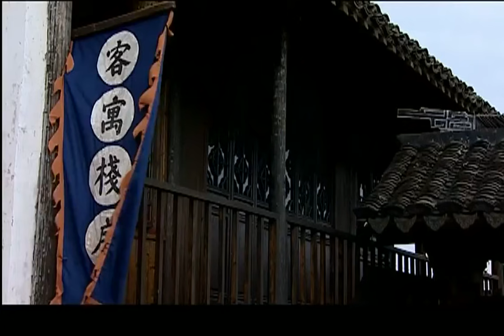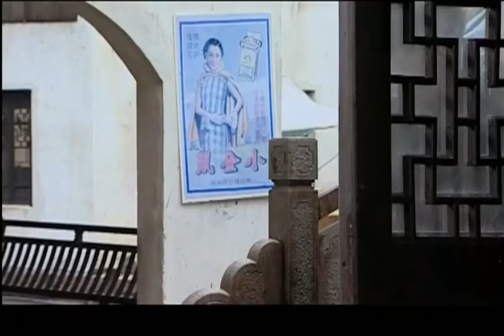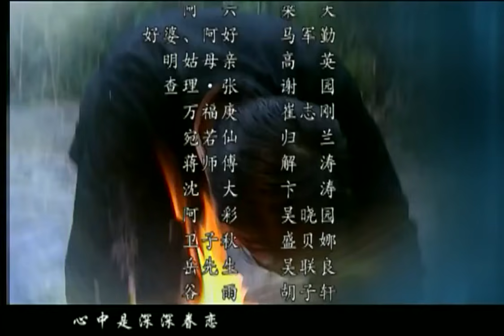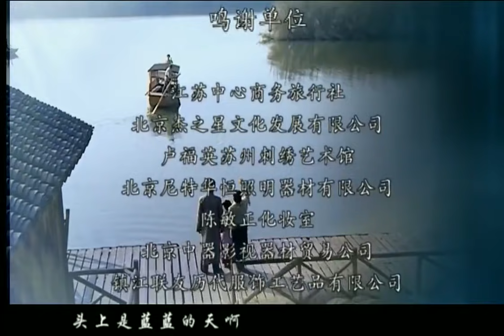【好看电视剧】《乱世绣娘》第06集 | 美丽绣娘和画家才子的一段曲折迷离的爱情，女貌郎才不顾命运一心一意在一起的故事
导演：包福明
主演：徐露，何赛飞，朱铁
《乱世绣娘》讲述了民国时期，唯一的“缂针绣”传人阿秀与画家林吾健一见钟情，然而，一场灾难让二人分离并各自结婚。10年后二人重逢，为了保护“绣谱”与小吏、买办、奸商、无赖开展了激烈的斗争。故事发生在上世纪二、三十年代。山清水秀的江南，孕育了民族瑰宝刺绣。古镇方桥绣庄林立，恰似姹紫嫣红的偌大花圃。而明德绣庄更是一枝独秀的奇葩，闻名遐迩，因为它拥有独门绝技缂针乡和一位技艺超群的绣娘。缂针乡绝无仅有的传人阿秀，靓丽、灵秀、身世迷离，其人其技深藏绣阁，密不示人。可是，一个意想不到的缘由，庄主明姑不得不让一位青年学子、绘画才俊林吾建进入神秘绣房，与阿秀合作价值惊人的刺绣珍品。少女怀春，少男缱情，阿秀与吾建朝夕相处，互生爱意。然而，爱情之花未及绽放，便罹致杀生之祸。死里逃生的一对痴男怨女从此天各一方，都误以为彼此阴阳相隔，只落得心灵守望。流年似水，期间多少爱恨情仇，此消彼长，搅人肝肠。8年后，两人故地重游，景物各异，人事皆非。而阿秀的身世揭密，更是石破天惊，不由人万千感慨。刺绣事业又将两人命运相连。面对小吏、豪强、地痞、奸商对缂针绣的争夺，他们又开始了一段不平常的人生……